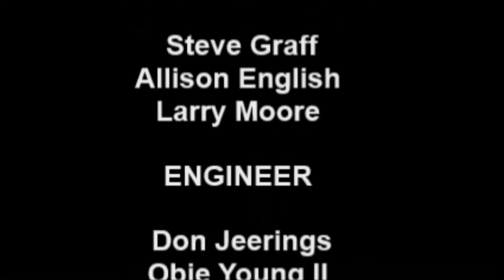19040205 FAN BRC Steve Purello SNF 2019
The Florida Aviation Network broadcast this program from the Aerospace Discovery at the Florida Air Museum at the SUN 'n FUN complex during the 45th Annual SUN 'n FUN Fly -In and Exposition. FAN Anchor Host Ben Coleman  Interviews Steve Purello with Angel Flight . Several of the FAN crew were students from CFAA.  Theme Music GMP410-04 Going Public.